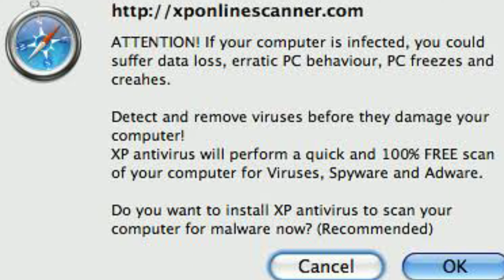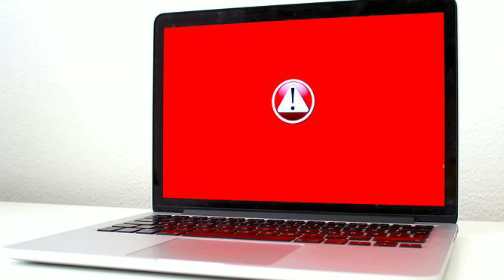spyware in hindi । spyware security method । technical heera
Iss video me mai aapko SPYWARE Ke baare me information  dene wala hu  ki  spyware kya hai,yah kaise kaam karta hai,aur hum isse kaise bach sakte hai . agar aap iske baare me full information Janna chahte hai. to dosto hamare channel technical heera me iss video me hamare saath last tak bane rahe.

dosto mai heera singh aapka swagat karta hu aapne iss channel me.

Heera Singh